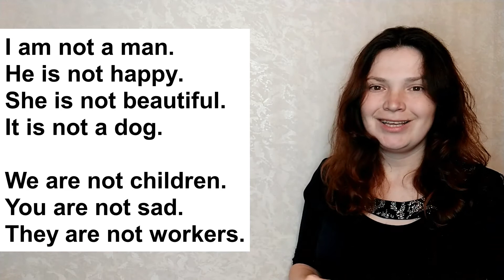Глагол to be в английском языке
Глагол to be в английском языке. Грамматика английского языка. Английский язык. Английский для начинающих. Английский с нуля. Как запоминать фразы на английском языке.

Рассказываю о всех секретах английского языка.